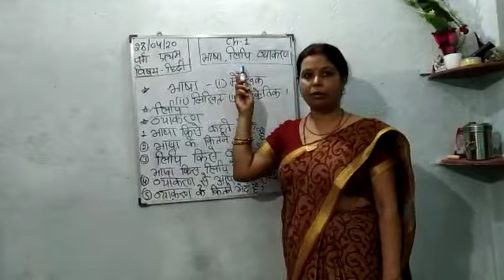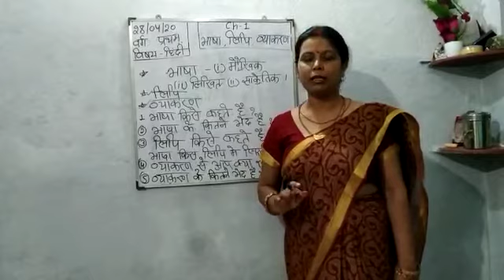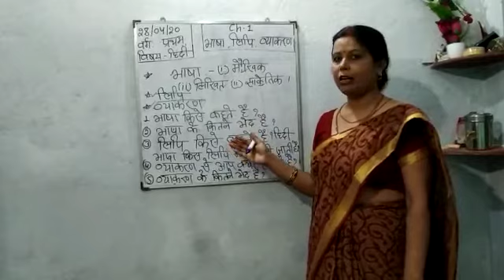STD 1 HINDI-28.04.2020